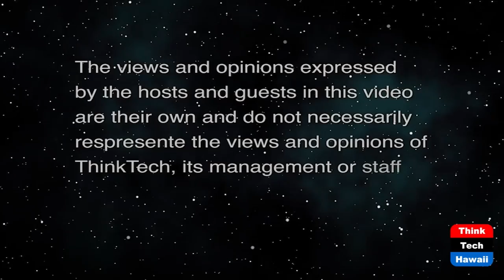DOJ Pressed to OverEnforcement (Politics for the People)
1-6 Subpoenas or Defiance Due Today.  The host for this show is Stephanie Dalton.  The guests are Jay Fidell, Winston Welch and Tim Apicella.

Guests discuss whether the rule of law functions in the US any more.  What does compliance mean and when is it time to make criminal contempt referrals to DOJ.  If defiance occurs today, will the January 6 (1/6) Committee pursue criminal prosecution.  Pressure mounts for the current Attorney General to criminally prosecute subpoena defiance.  Is there historical precedent for pursuing contempt convictions and on what grounds.  1/6 Members assure their strong stance will prevail for all major Insurrection, plotters, including former President.